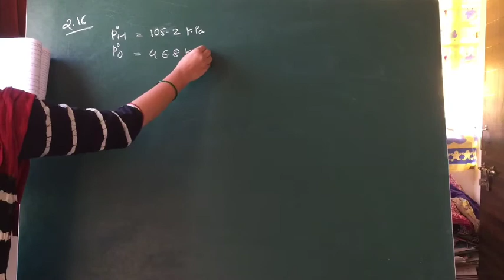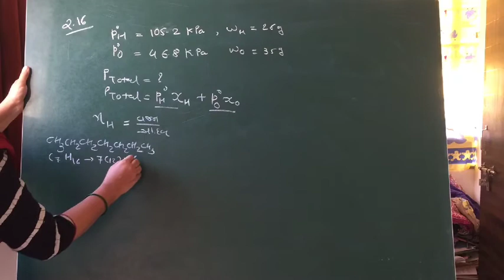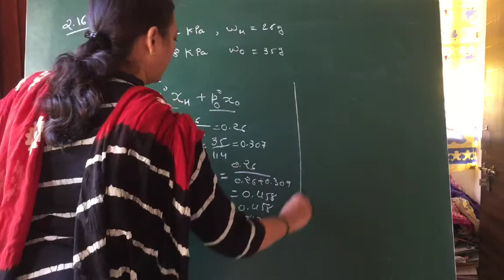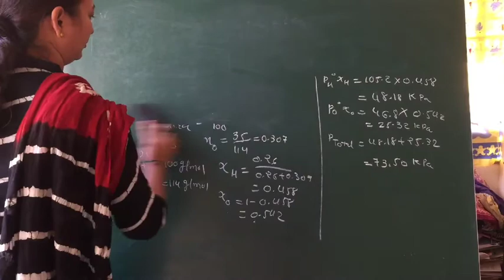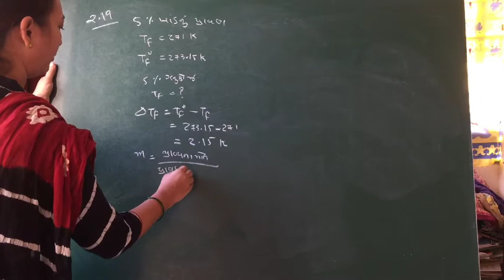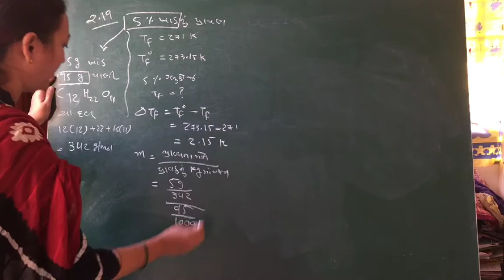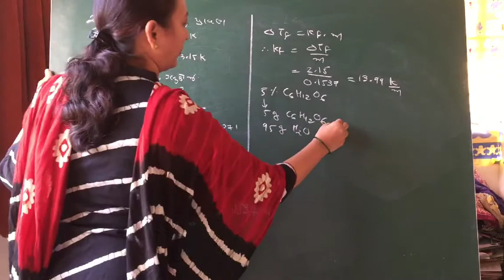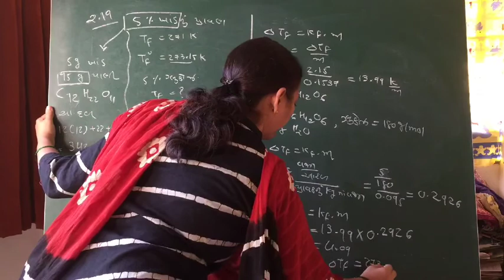Expert coaching classes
Std:-12 sub:-chem sum:-2.16 by urvi bhatt